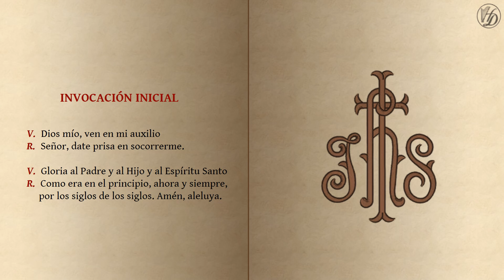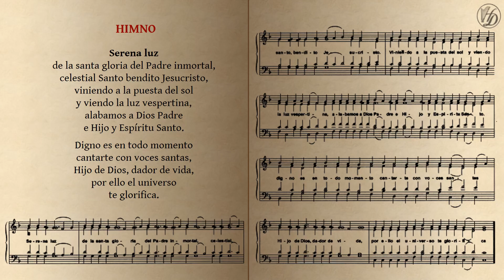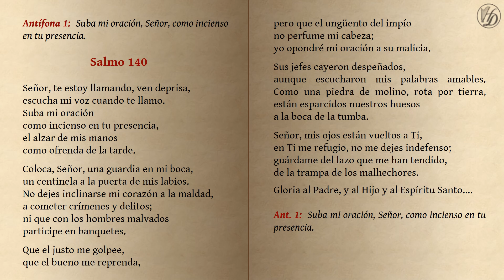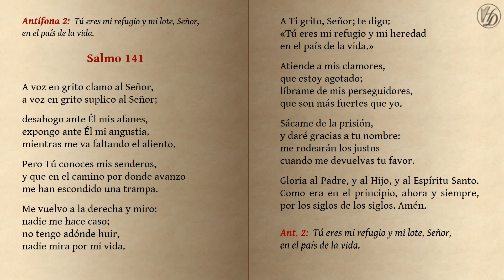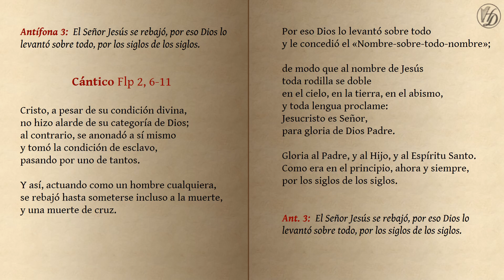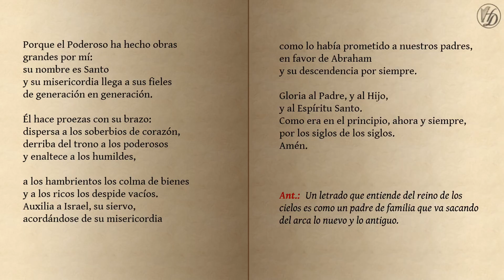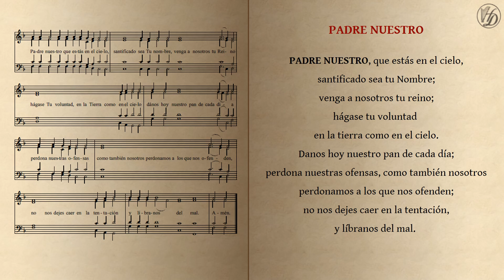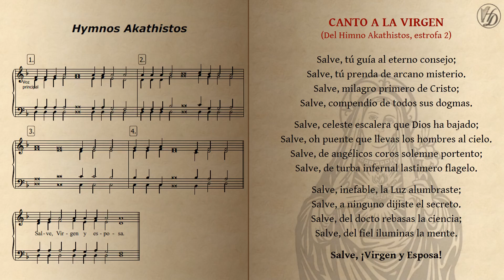Primeras Vísperas Domingo XVII (Tiempo Ordinario)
Descarga aquí todos los textos:
Tomar en cuenta que la antífona del Cántico Evangélico corresponde al año A.